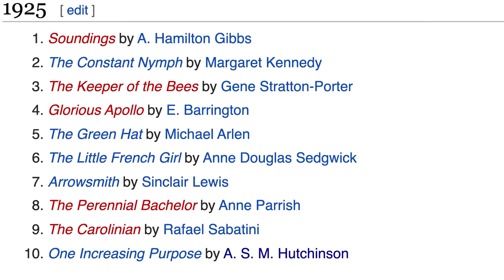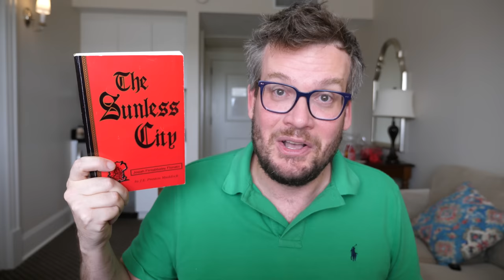Flin Flon: One Book's Unlikely Survival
In which John reads The Sunless City by J. E. Preston Muddock, a book that only survives because of a Canadian mining town on the border between Manitoba and Saskatchewan.